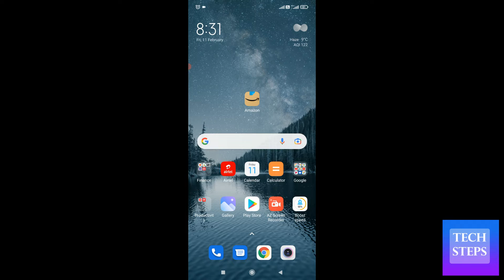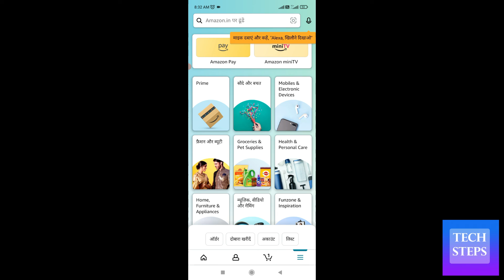Amazon app me language kaise change kare | how to change amazon app language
Amazon app me language kaise change kare
how to change amazon app language